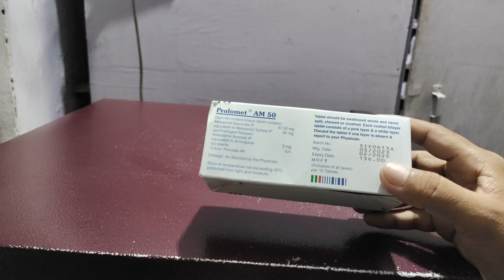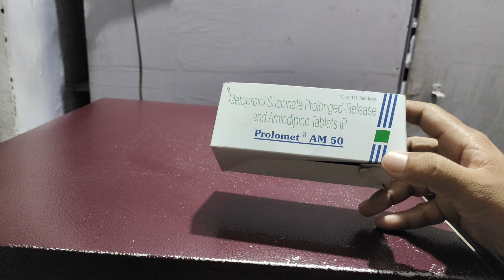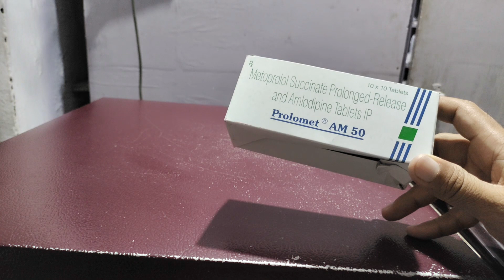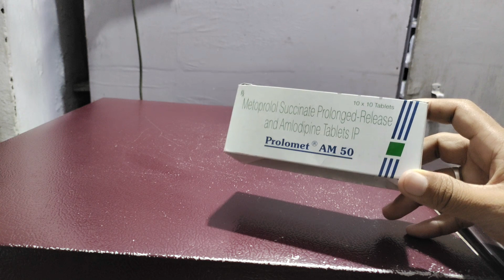Prolomet am 50 tablet/metoprolol succinate & amlodipine tablet uses in hindi/high bp ki tablet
Frnds agar apko prolomet am 50 tablet ke bare me jakari  lena  hai  to ye video apke liye special hai

Apko prolomet am 50 tablet ke fayde upyog savdhaniya  aur dusprabhav  janna hai to is video ko last tak jarur dekhe aur

Video ko

Like kare

Comment kare

Share kare

Thankyou❤